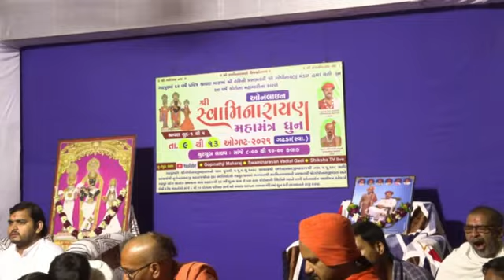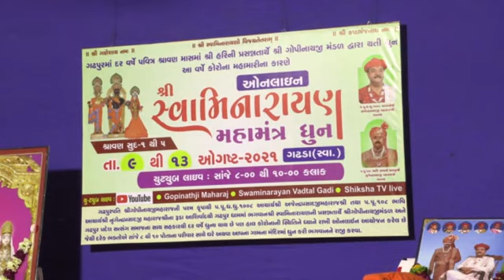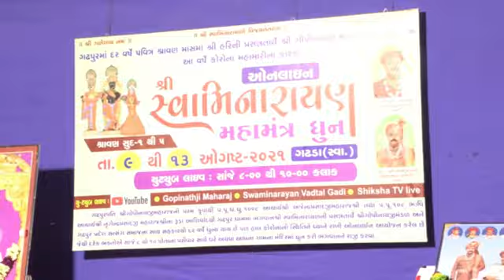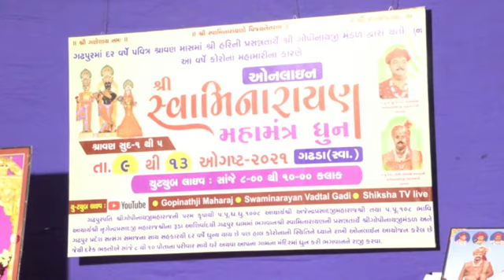Akhand Dhun (Shravan Mas) || અખંડ ધુન શ્રાવણ માસ || Day 3